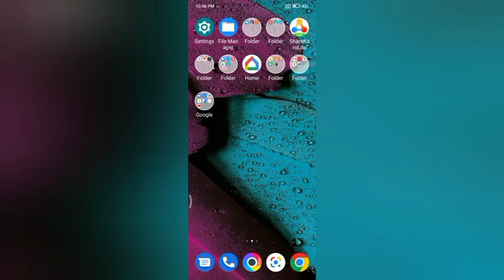off sailens midiya in sailent mode In redmi go kesa kare